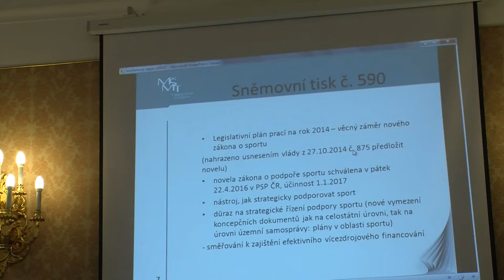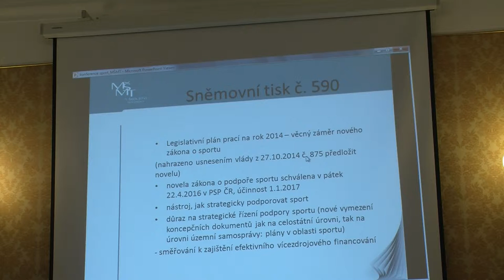Aktuální legislativa I Dana Prudíková, náměstkyně pro řízení sekce legislativy a strategie MŠMT